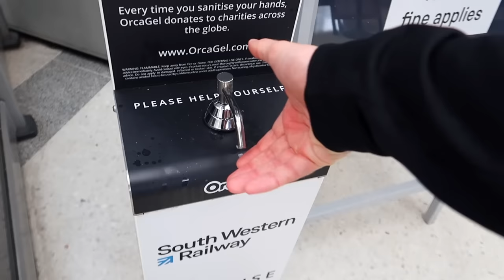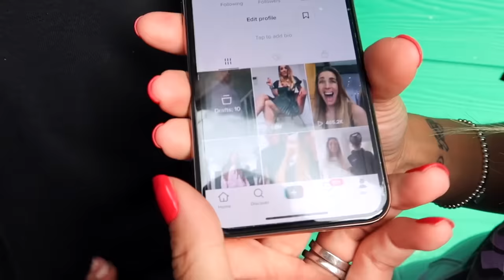We did EVERY ROLLERCOASTER at THORPE PARK!!